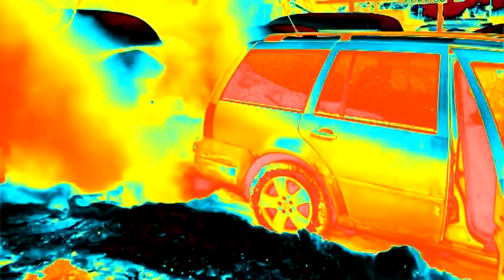Diesel Smoke Csupo Effects in Resonance Electronic Sounds (Orange Vocoder Editon)